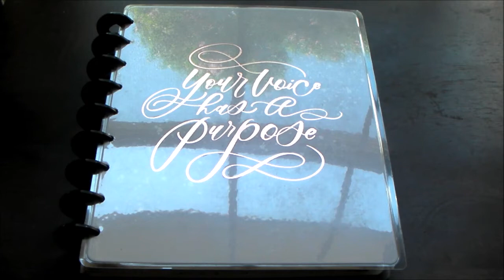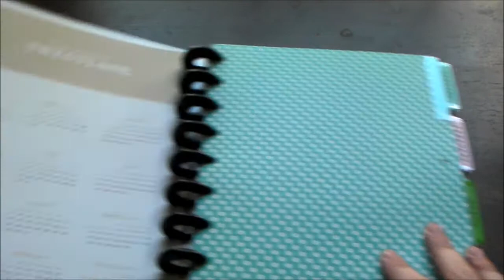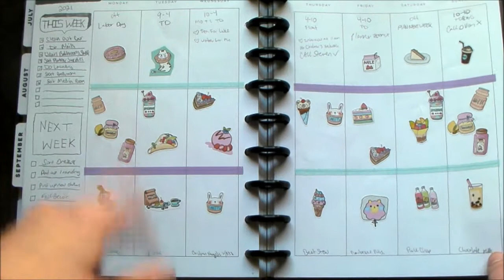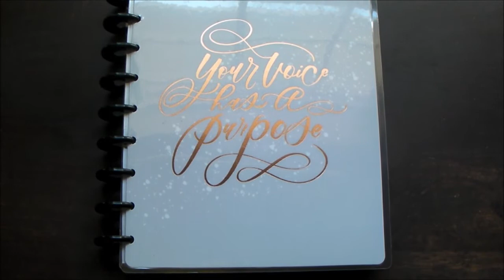Classic Happy Planner FlipThrough 2021 - Looking Back at my Spreads! | Callie Curiosity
Join me as I flip through my Happy Planner catch-all.